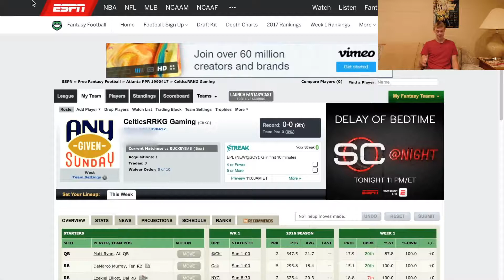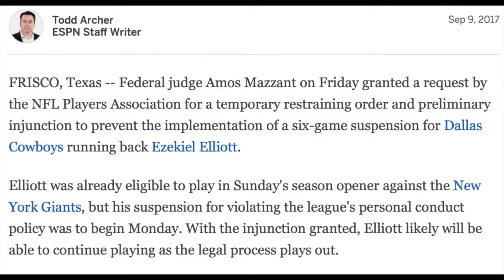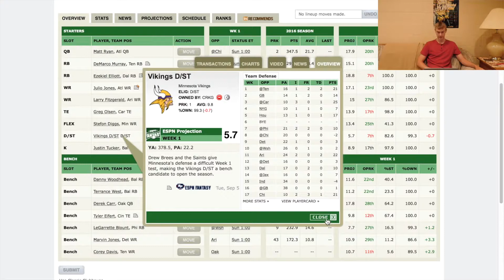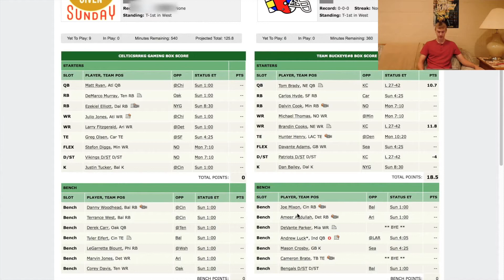ESPN Fantasy Football Series 10 Man PPR - Ep. 2 - Week 1 Lineup And Matchup Review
Welcome To The First Season Of CelticsRRKG's Fantasy Football!

Episode 2. Week One Setup

ESPN 10 Man PPR League